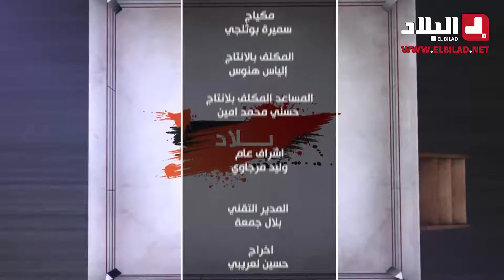الجزائر تحطم الرقم القياسي في عدد الميداليات في تاريخ الألعاب المتوسطية